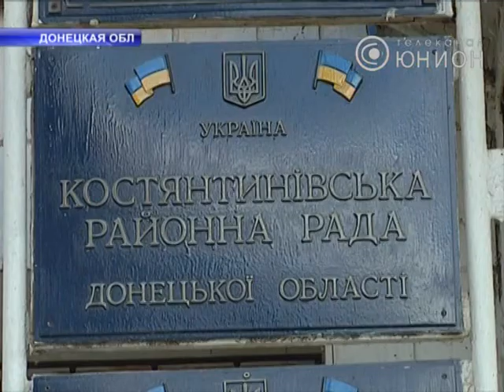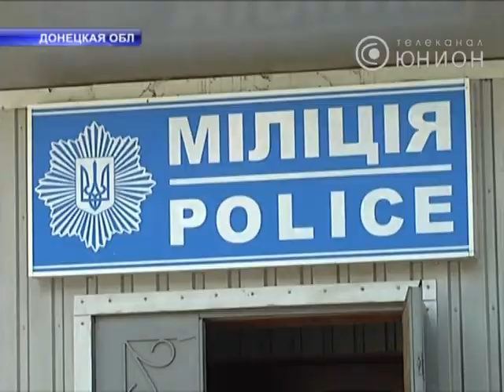Забили депутата до смерти